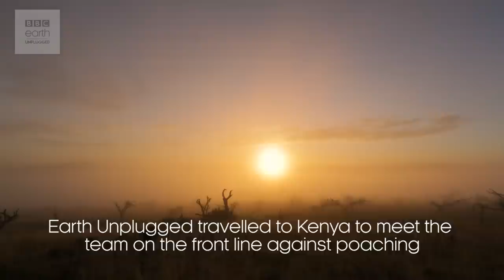Bloodhounds Hunting Dogs | Earth Unplugged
In 2015, rhino poaching in Africa reach a twenty year high. Now more than ever it is vital to protect the animals of Africa from poachers. In this Kenya Expedition, the team meets the bloodhounds that are used by Lewa's anti-poaching forces to find out just how powerful their sense of smell can be!

Welcome to Earth Unplugged! We make films about the incredible natural world, we investigate the quirks and beautiful science of our amazing planet.